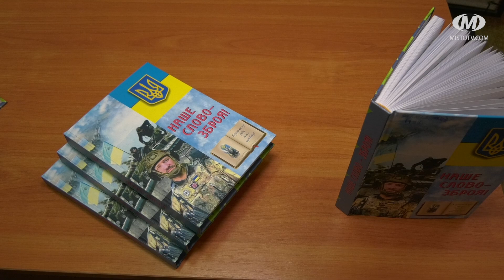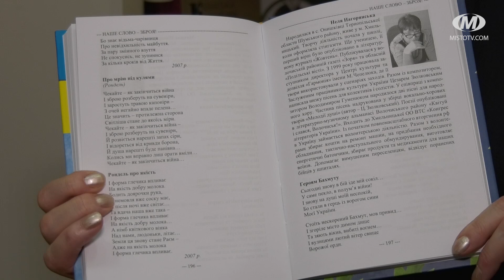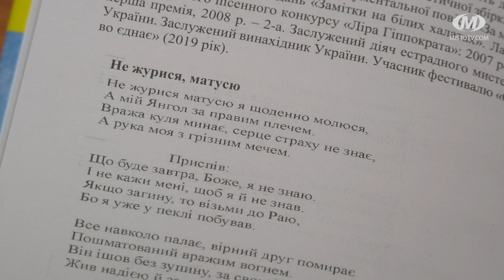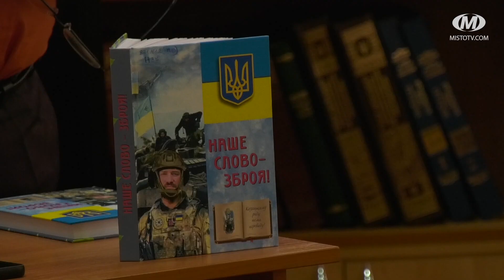«Наше слово — зброя!»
“Наше слово — зброя!”. Під такою назвою в обласній універсальній науковій бібліотеці презентували поетично-пісенну антологію Хмельниччини. До неї увійшли твори 60-ти митців, присвячені боротьбі українського народу. Кошти на друк книги передав військовослужбовець Юрій Константиновський.